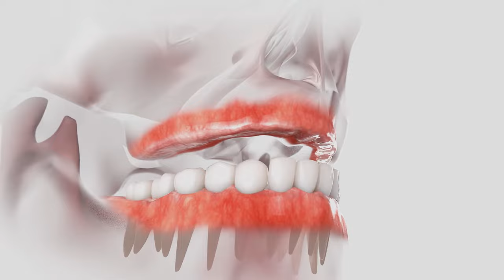I Used To Only Live On Soft Foods, Because Of Dental Implants I Got My Bite Back!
Advanced Smile Dentistry 🦷
Susan: My name is Susan. I had four implants done by Dr. Basar, and it's the best thing I ever did for myself. I'm a widow at 39, and the insurance was expensive to carry. With two kids, my money went towards their education and just living expenses. Teeth were not on the menu, and they're very expensive. I ate everything that was soft. Ground turkey was a staple in my diet, spinach, any vegetables that were soft to chew, rice, mashed potatoes, things that were soft. I just didn't eat anything hard. Steak was out of the question.

I finally got the kids out of the house and started saving my nickels and looked into different areas. Dr. Basar gave me the comfortability, the confidence that he could take care of my mouth the way it needed to be done.

Dr. David Basar: One, Susan first came to us and she was not happy with her smile and she wasn't able to enjoy her food. She wasn't able to eat properly.

Susan: When I saw Advanced Smile, it was the third dentist I went to see, but he was the one. Like I said, he gave me the confidence that he could take care of this mouth properly. The other guys didn't. Dr. Basar, he gave me the time. He didn't hear me a slip and say, "This is how we're going to do it, and the financing. If you qualify..." The other guys were already handing the finance papers, and I'm like, "Can we talk about the teeth now you're gonna get them out of my mouth?"

Taking a picture of your mouth with that little rotor guy that goes around your head, no more biting down on these little plastic things that are jamming up in your jaw, I loved the technologies, and the pictures on the screen, you can see everything. He showed me which tooth, saw the cracks, saw the roots, very easy. I liked that. Yes, the technology was a plus. No mistakes. He didn't miss the mark. When he drilled in and put those cones in to hold the post, I'm like, "What?" He didn't miss a beat. He was perfect. I go, "All right. You say so," and they were. They lined up perfectly. I am very happy with them. My bite, even to bite, think about that. Everybody's bite is different. He got my bite right on point. I'm game. The man is good, skillful. Let me say that, he's very skillful in what he's doing here.

Dr. Basar: When we delivered a smile to Susan, it was a very joyful moment. Being able to be a part of someone's journey from, "I can't smile. I can't chew," to, "I can't stop smiling," is priceless for me. That's why I do this. I don't think there is any other profession that will give you that kind of experience.
Here at Advanced Smile Dentistry, we offer a full range of general dentistry services. These services help keep your oral health in good condition and include fillings, root canals, crowns, gum care, and much more!

Helping our patients maintain a healthy mouth and smile is the main goal of general dentistry. We prefer to provide more minor, preventive care than to see patients suffer with more intensive treatments from a problem that was not managed in time.

We want to ensure that your oral health is in its optimal state and positively contributing to the health of your entire body.